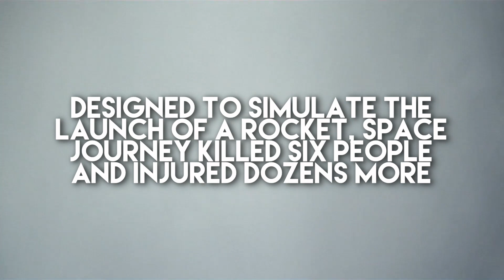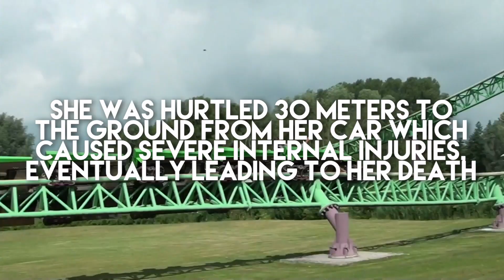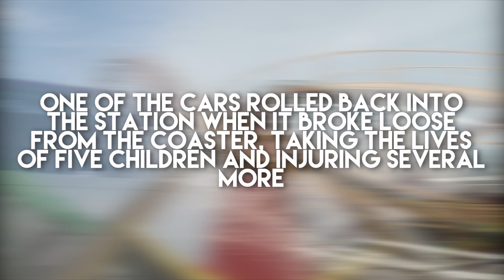10 Deadliest Theme Park Accidents Of All Time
DESCRIPTION:
Daily Dalli Dose 3D is a YouTube channel for videos of unlimited content with a huge variety, from funny videos and top 10 lists to life style and informative ones.Subscribe to watch Vicky's point of view about acting,games,daily routine,movies,legends and myths,truths and lies and more.

10 Worst Theme Park Accidents
Theme parks can be very scary sometimes.